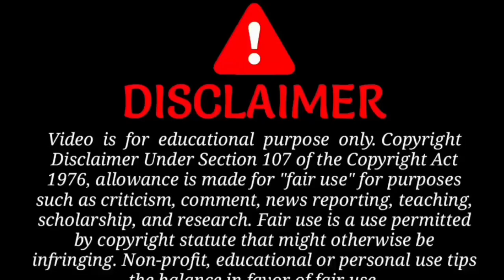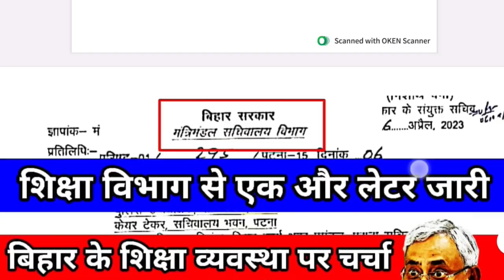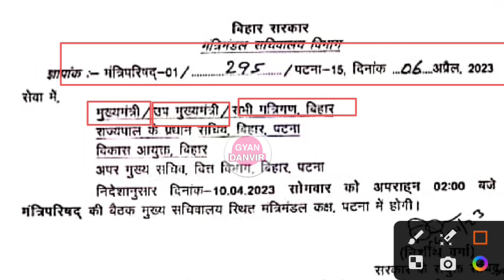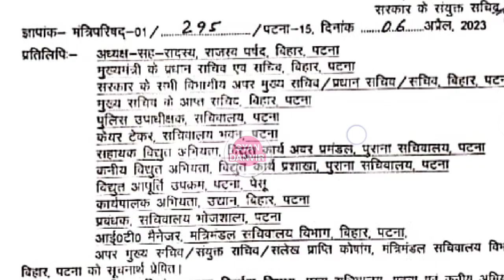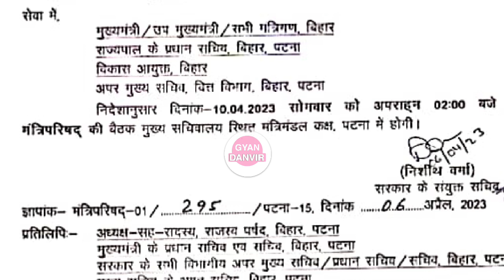बिहार शिक्षक भर्ती नियामवली 2023 कब आएगी ! bihar shikshak bahali 7th phase | अगला कैबिनेट बैठक date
7th phase teacher niyojan latest update , 7th phase teacher niyojan latest news, bihar 7th phase teacher niyojan latest news,

7th phase bihar teacher salary

Hello guys!!

           💥 Copying desclimar 💥

    ● NOTES
    ● PDF
    ● BOOK SUGGEST
    ● PREVIOUS QUESTION

●BSTET2019

●DELED
●Bed
●teacher
●  government job

       keep support:)

7th phase teacher niyojan latest update